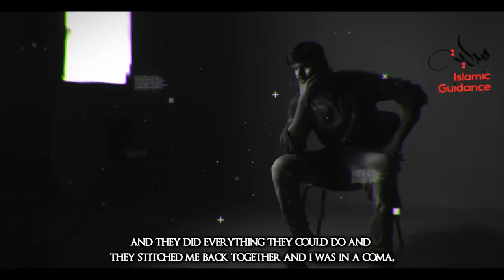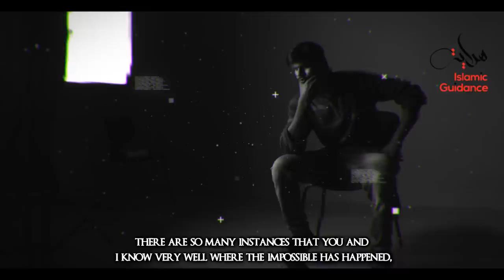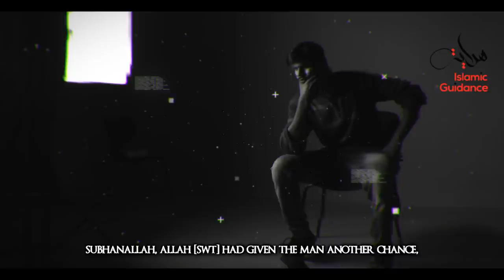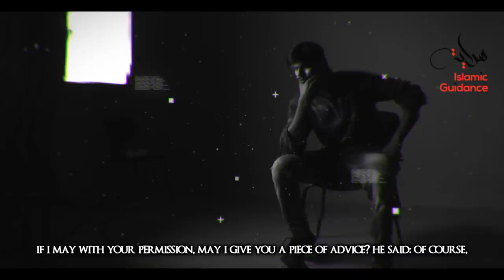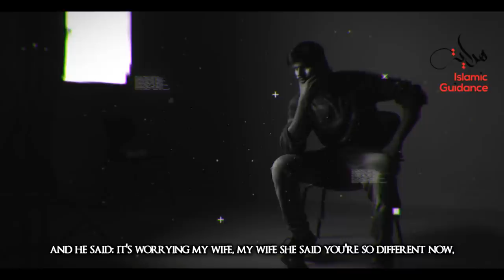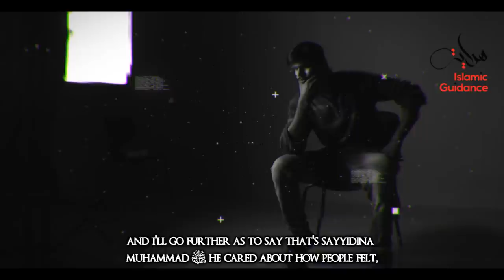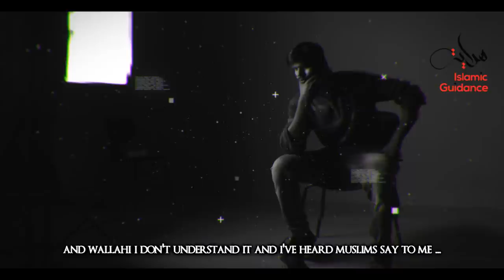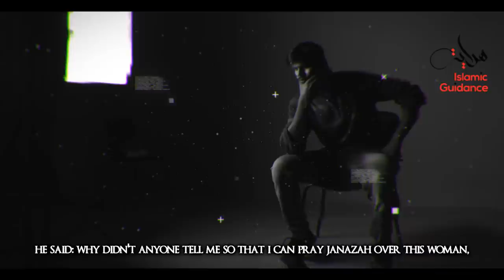I Woke Up From Death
A story of an individual who had everything in life, all the riches of life, and he tells his friend with tears in his eyes, if I told you what happened to me, you won’t believe me, let’s hear his amazing story.

Lecturer: Brother Ahmed Bassal